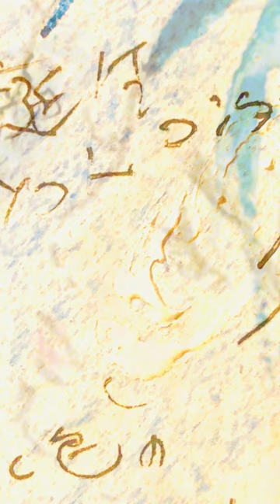水彩画で浅野温子 スタレビ ステイマイブルー#shorts